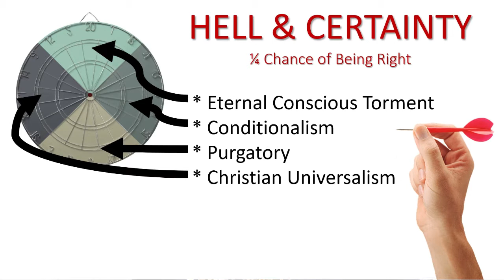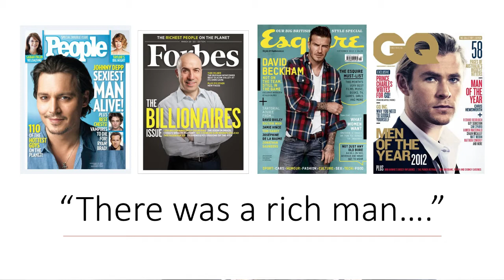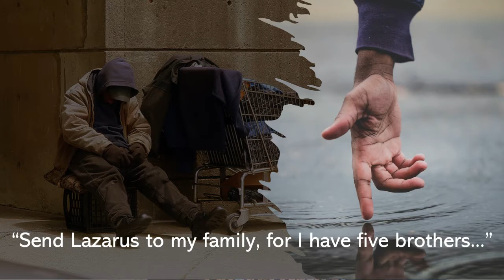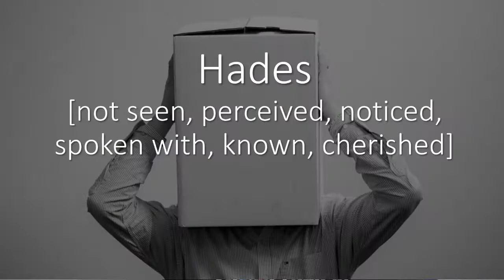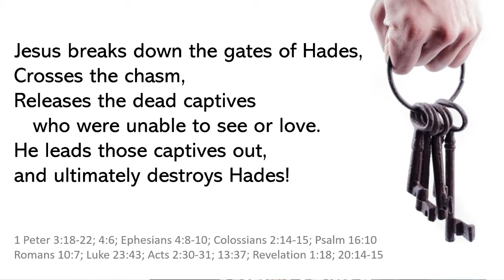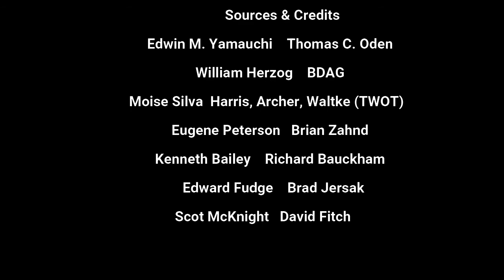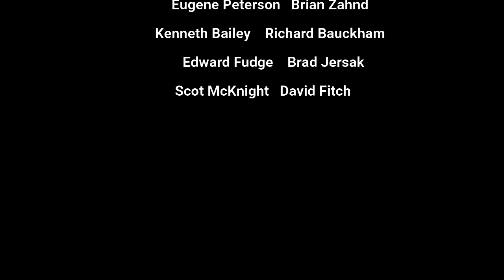My 5th Grade Nightmare "Hades"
Part 10 (Parables Series): Luke 16:19-31